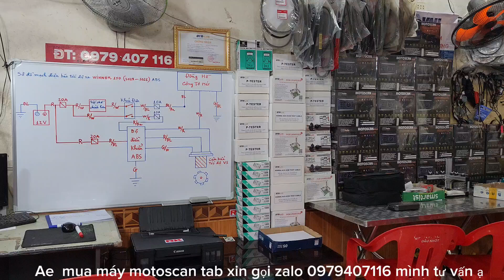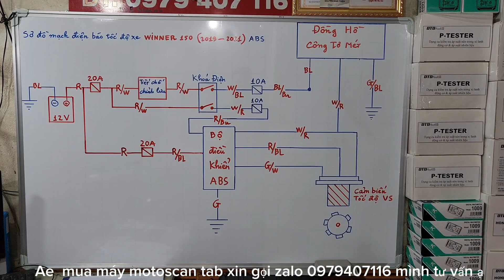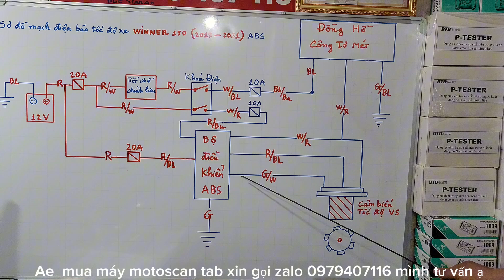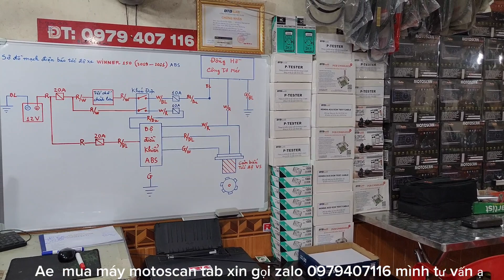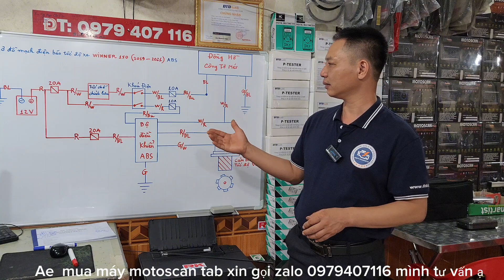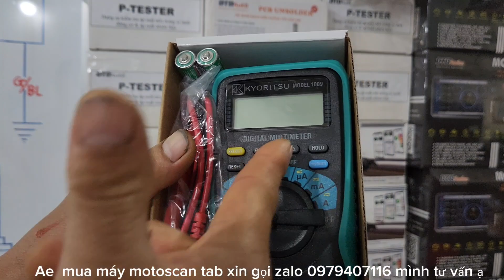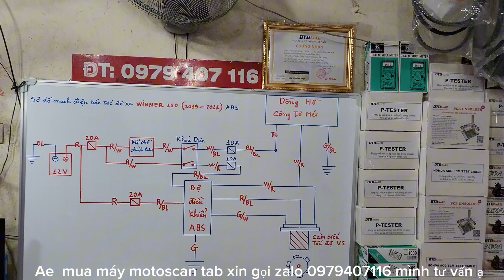SƠ ĐỒ MẠCH ĐIỆN XE WINNER X 150 (2019-2021) SỬ DỤNG HỆ THỐNG ABS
SƠ ĐỒ MẠCH ĐIỆN XE WINNER 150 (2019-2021) SỬ DỤNG HỆ THỐNG ABS